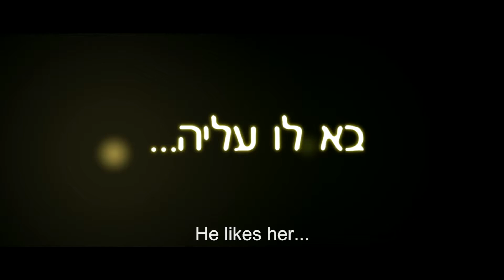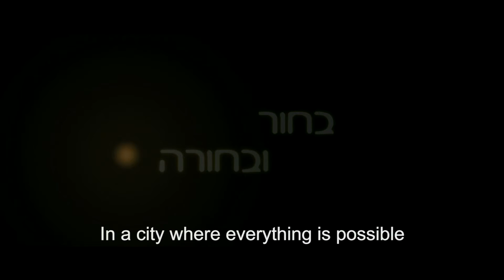2 NIGHT — streaming on Seed&Spark!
"2 Night" is the story of two strangers who meet in a bar, they want to spend the night together and decide to head back to the girl's home, only to find out that there is no parking place. They embark on a journey to find the impossible - a parking place - for the car and the heart.